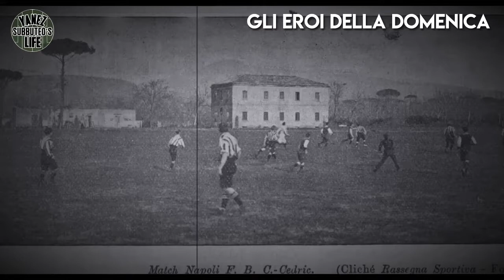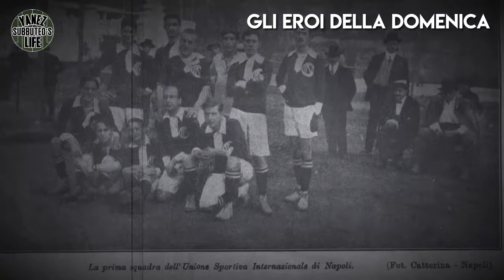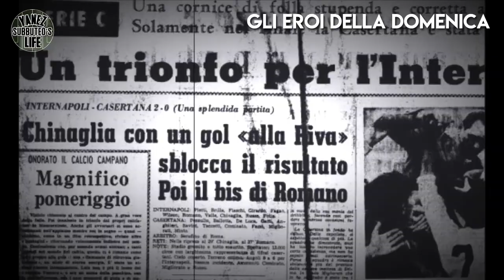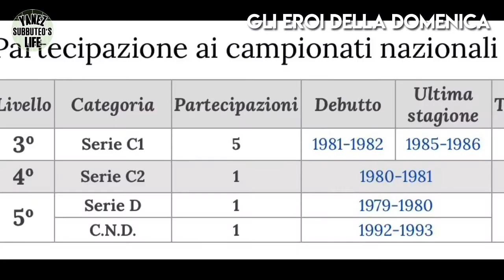Gli Eroi della Domenica - il calcio a Napoli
Rubrica a a cura di Alfredo Granato per il programma di Yanez Subbuteo’s Life, la webtv del subbuteo fatta dagli appassionati per gli appassionati